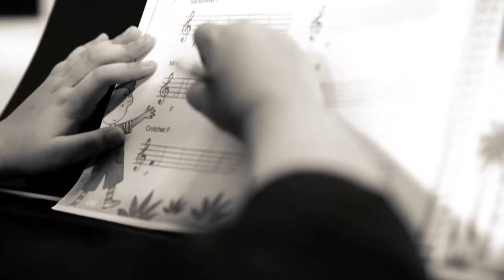[Neokid] PIano Kit - 6 Lý thuyết căn bản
𝐋𝐨̛́𝐩 𝐏𝐢𝐚𝐧𝐨 𝐓𝐫𝐞̉ 𝐄𝐦 & 𝐍𝐠𝐮̛𝐨̛̀𝐢 𝐋𝐨̛́𝐧 dành cho học viên từ ~5t trở lên. Có nhiều thang cấp độ và cả khóa học Luyện Thi Chứng Chỉ Âm Nhạc Quốc Tế ABRSM, RSL, LCM, Trinity, AMEB,...